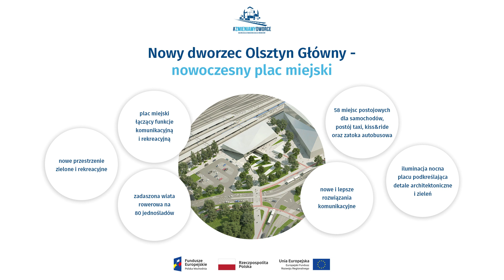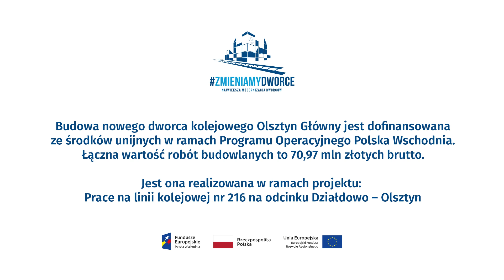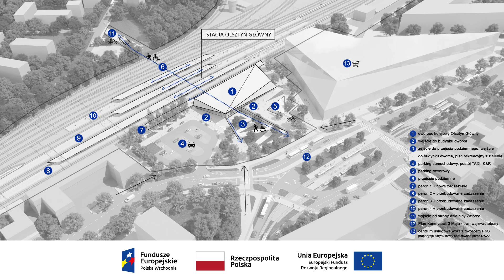Startuje budowa nowego dworca PKP S.A. Olsztyn Główny!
Modernistyczna bryła na planie trapezu, przeszklone elewacje, funkcjonalność i ekologia – to główne atuty nowego dworca Olsztyn Główny. Polskie Koleje Państwowe S.A. podpisały umowę z wykonawcą prac budowlanych.